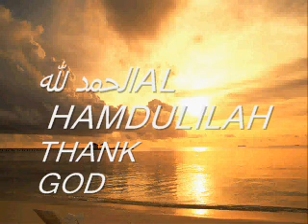Learn Arabic woman and children Peter Ruellan Languages.wmv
learn arabic speak the words of children women God willing, in the spirit of God who is ALLAH